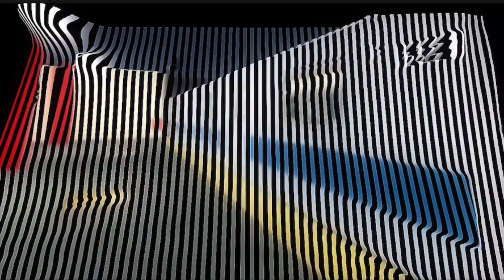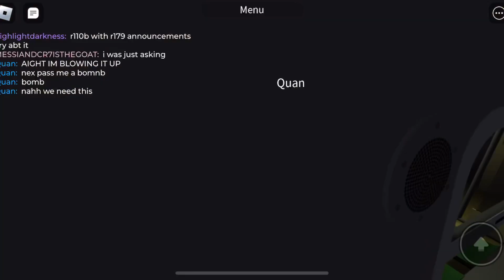R110B Admin run in Myrtle avenue lines